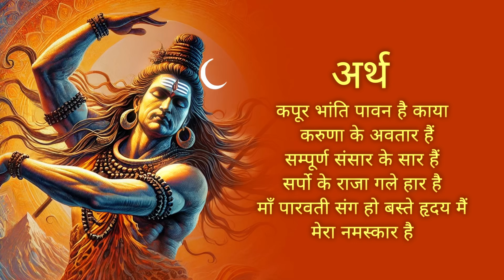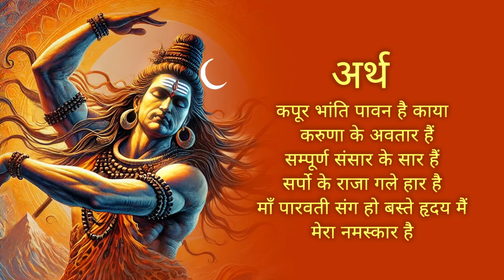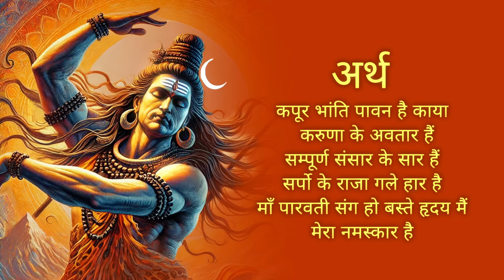Shivji 's Most Powerful Mantra| Karpur Gauram | Vinay Katoch , Vineet Katoch | Peace and Protection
Karpur Gauram Karunavtaram" is a Shiva mantra from the Yajurveda. It is believed to have many benefits, including:
Protection
The mantra is considered a powerful protection from negativity, enemies, and dangers.
Success and prosperity
Chanting the mantra regularly is said to change energies and vibrations within and outside the body, leading to success and prosperity.
Concentration
The mantra can help with concentration and fixation.
Overcoming challenges
Chanting the mantra daily is said to help people deal with life's challenges. we have made 11 times version with meaning .

 OUR OTHER SHIVA SONGS 🎺

Music Composer/Producer:
Vinay Katoch

Singers:
Vineet Katoch

Album art  by  -  Divyen Bhadeshiya